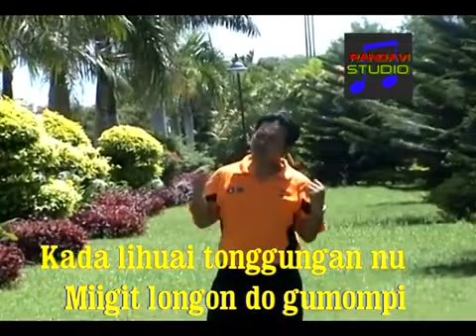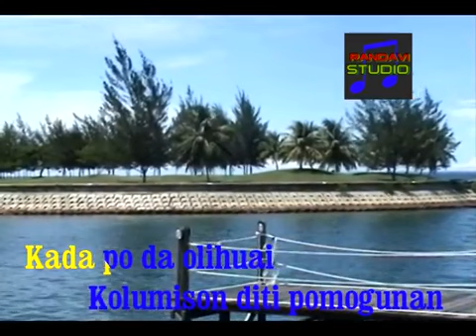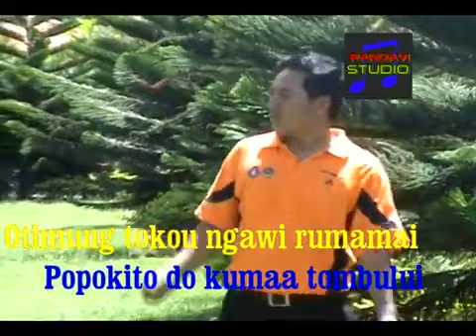Kolumison Tosonong / Jell Randavi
Randavi Studio